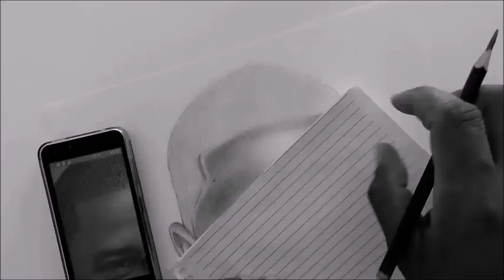desenhista de retrato em são paulo -curso de desenho realista